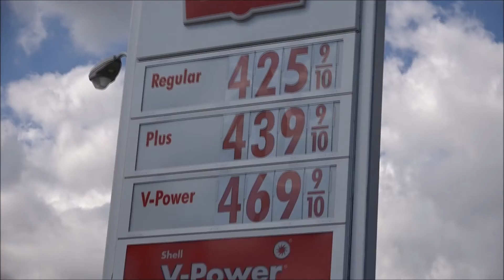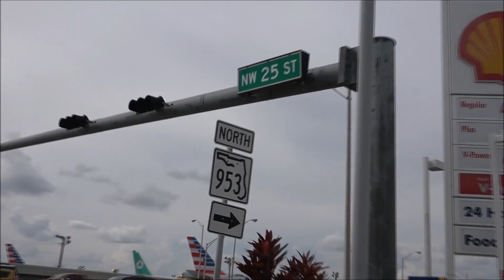Las gasolineras mas caras del sur de la Florida